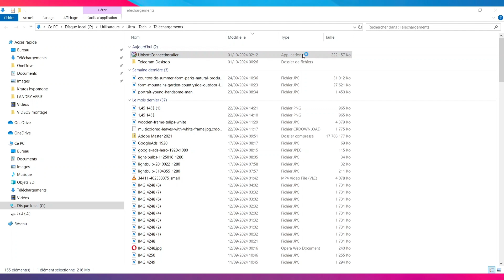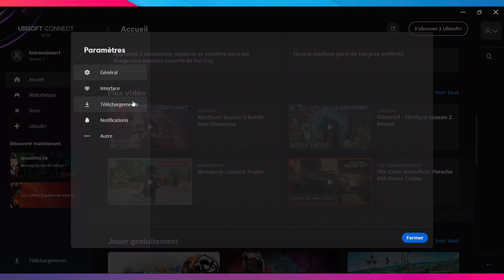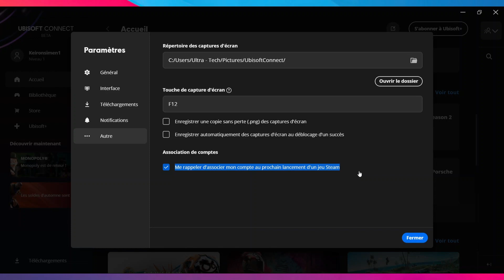Comment Lier Son Compte Ubisoft A Steam ( 2024 )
Dans cette video je te montre exactement Comment Lier Son Compte Ubisoft A Steam ( 2024 )